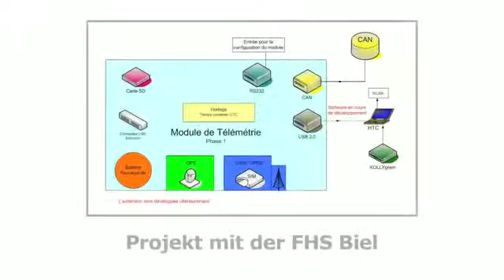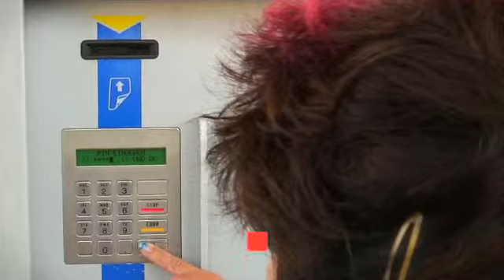Gate24 - Creativ Informatik AG